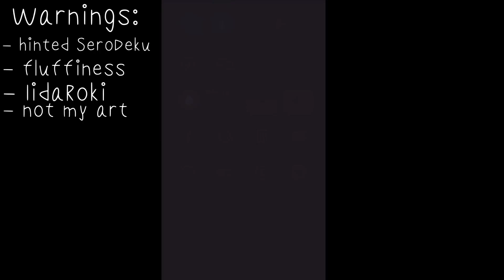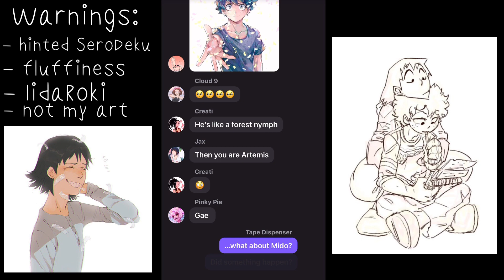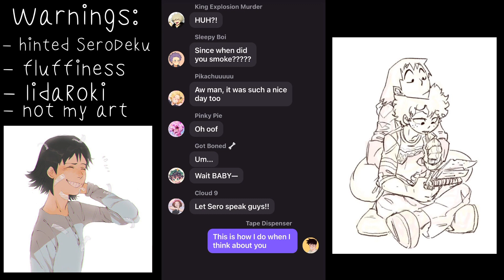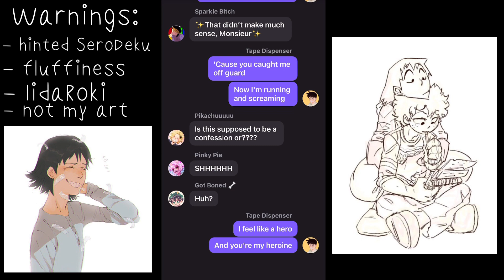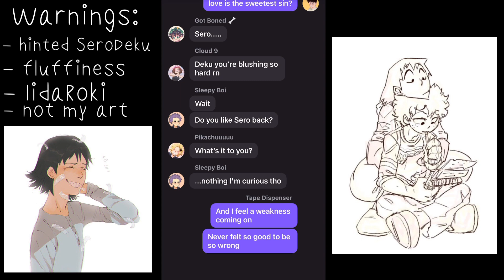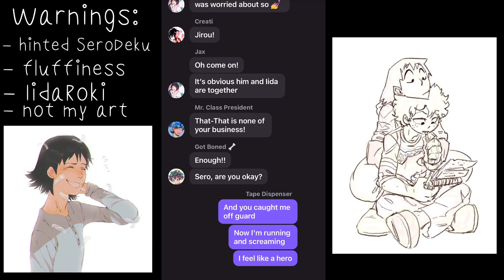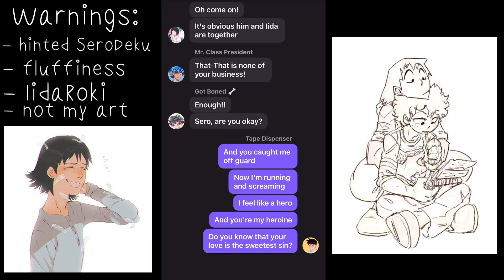Hero/Heroine || AYWD Pt 6 || SeroDeku?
Hey everyone! I am sorry this took so long, it was a crazy end of the year. I already had the script done and everything, I just didn’t put it together. Hope you like it, there is one more part after this and then the series is done!! I already have the song picked out as well and I am very excited to get it done. Hopefully, it wont take as long as this one did (Almost over 3 weeks, oof).